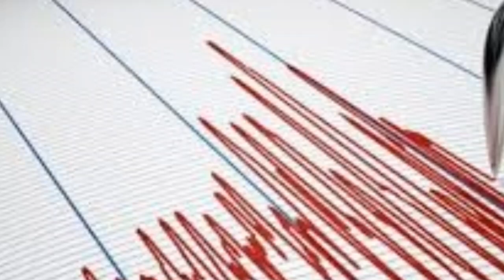Sondakika! Deprem Oldu! GECE VAKTİ O İlimizde Şiddetli Deprem!!!